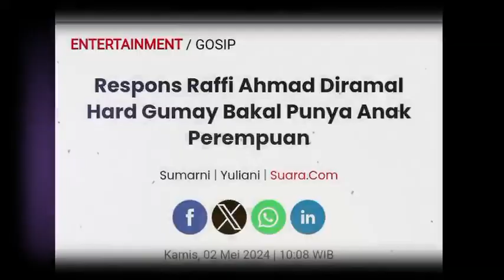Respons Raffi Ahmad Diramal Hard Gumay Bakal Punya Anak Perempuan